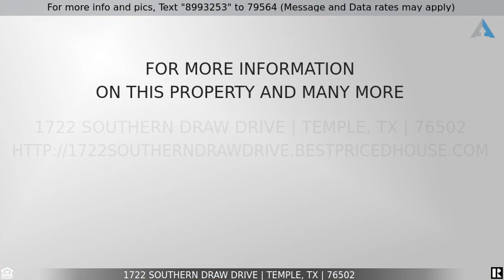Priced at $349,900 - 1722 Southern Draw Drive, Temple, TX 76502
4/2/2 in Gated Community - Belton ISD

Stunning 4/2/2 in a gated neighborhood in Belton ISD! Home features crown molding, a split floor plan, office area in kitchen, tray ceiling in master with spa en suite master bath, jacuzzi tub, granite tops, corner fireplace, updated light fixtures, healthy lawn, and a privacy in back yard with covered patio overlooking manicured landscaping. IMMACULATE! A MUST SEE!